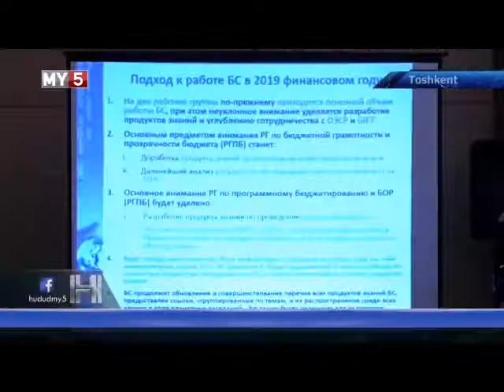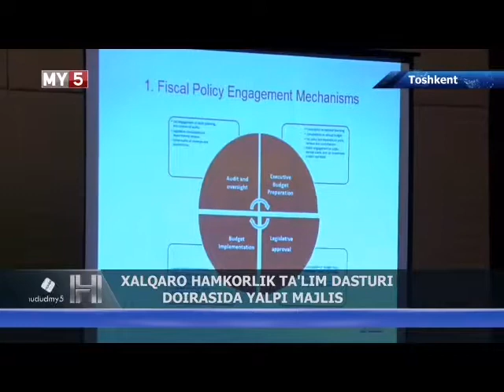Xalqaro ta'lim dasturi doirasidagi yalpi majlis haqida MY5 telekanalining lavhasi